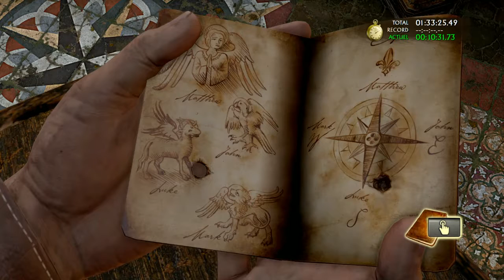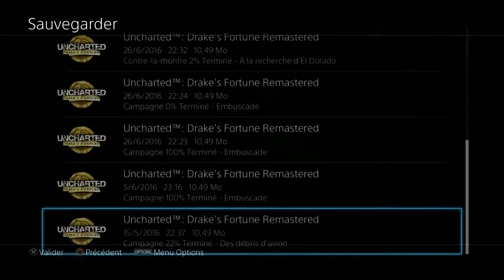Uncharted Drake's Fortune - #21 - Speedrun #3